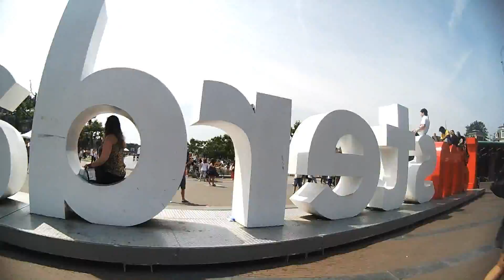Holiday in Europe | July/August 2014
Norway - Sweden - Denmark - Germany - Netherlands - Belgium - France.

Tracklist:
Sex Pistols - Anarchy in UK
The Ramones - Blitzkrieg Bop
Sex Pistols - God save the Queen
The Ramones - Beat on the brat
Deep Purple - Black Night
Rage Against the Machine - Guerrilla Radio